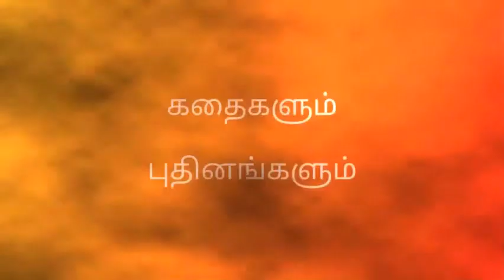6_மனதுக்குள் எப்போது புகுந்திட்டாய் | Manathukul Epothu Pugunthittai | Tamil Novels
மனதுக்குள் எப்போது புகுந்திட்டாய் tamil novel written by  தமிழ் மதுரா & voice given by hasha sri.